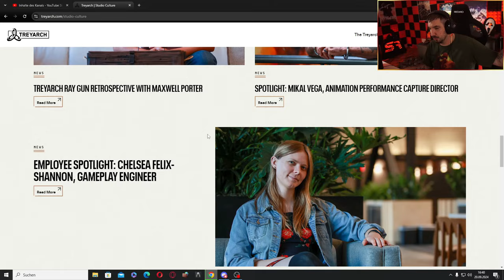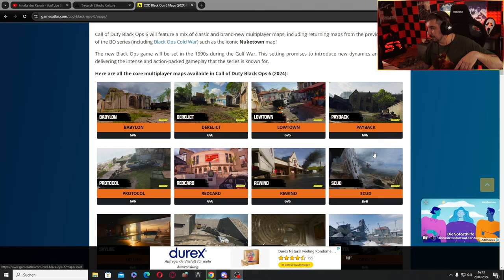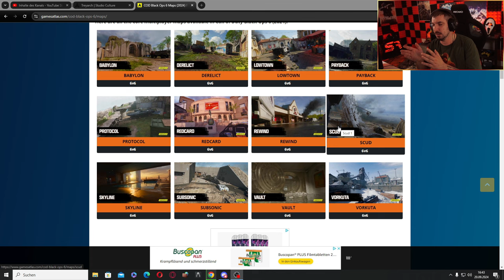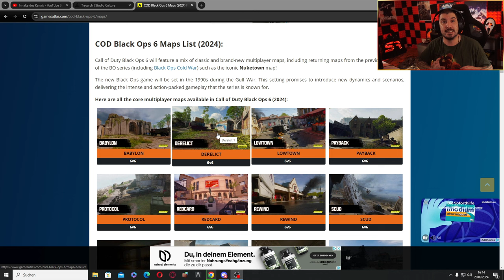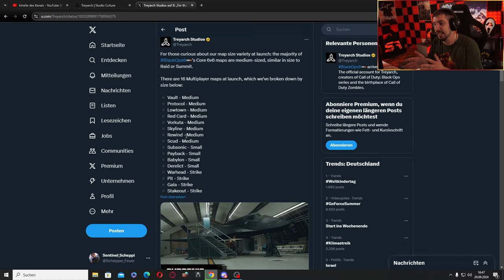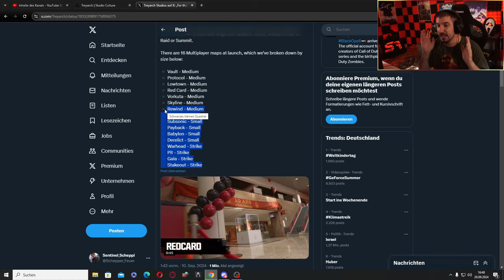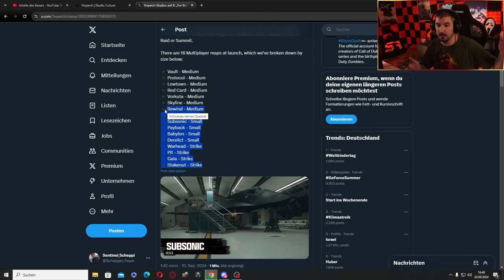DIE BLACK OPS 6 RETTUNG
MEINE HOFFNUNG FÜR BLACK OPS 6